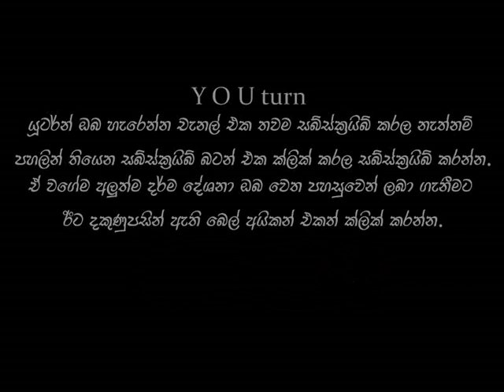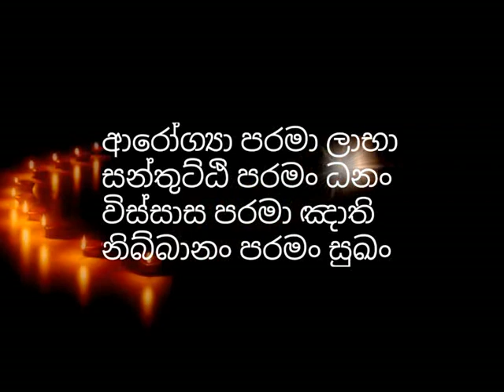බුදු ගුන කර්මස්තානය​